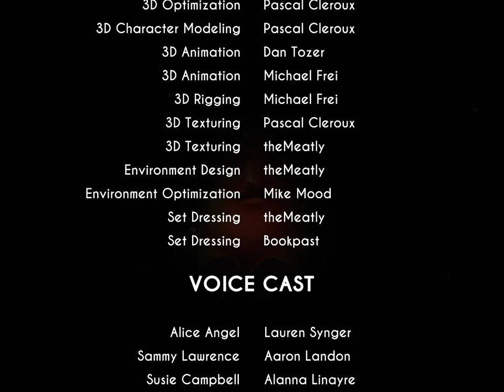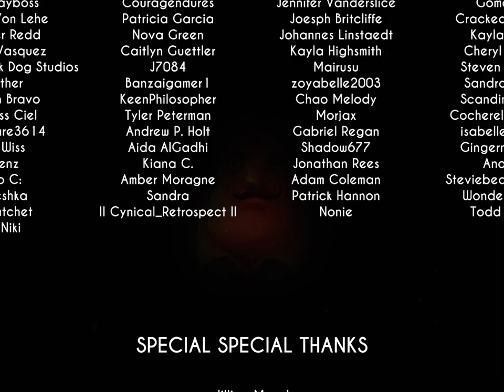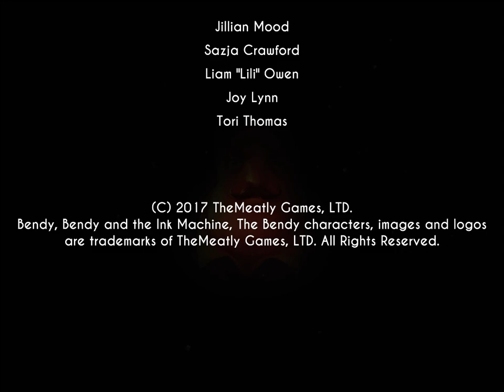Neighbor and the ink machine